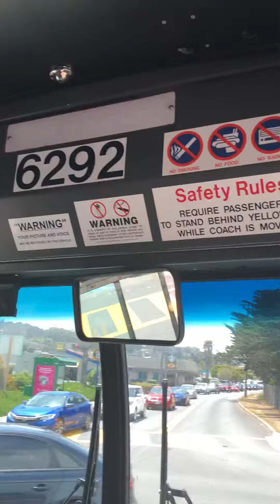Ex- SFMTA 6292, Neoplan AN 460